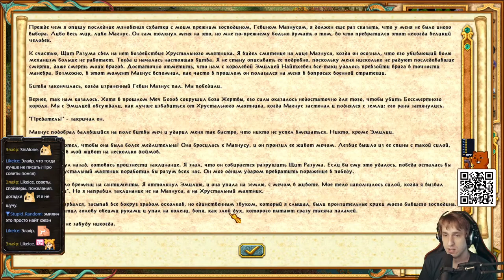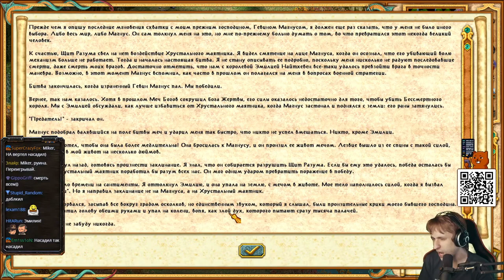Короткая версия стрима HoMM IV (Чемпион) 25 часть